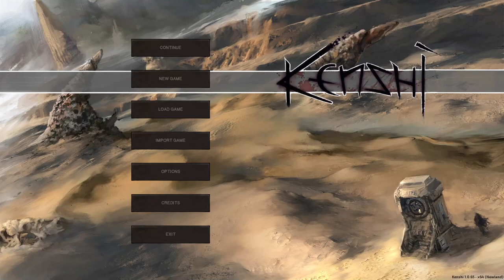(kenshi) jugando KENSHI con JP de fondo | EPISODIO 16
Kenshi

PODCAST: "Centro de Estudios Primer Año 29 de junio de 2019 Parte 2" del Lic. Juan Pablo Rey de la escuela Aurum Argentina